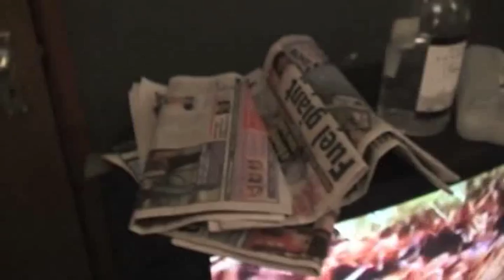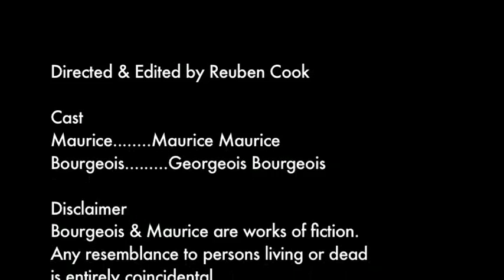Dull People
Video by Reuben Cook